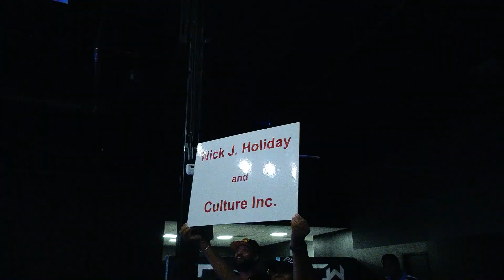TAG TEAM CHAMPIONSHIP MATCH: Culture Inc vs The Heat [FULL MATCH] Reality of Wrestling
After the threats to Edge Stone, Queen Sharmell has given Culture Inc a Tag Team Championship match against The Heat.

𝐍𝐞𝐞𝐝 𝐦𝐨𝐫𝐞 𝐑𝐎𝐖?
Then join in on the YouTube Membership and become part of ROW Nation for only $4.99 a month. There is exclusive matches, members only live streams, access to the first 100 episodes of Reality of Wrestling, seen no where else, first looks, and much more! Lock in at this low rate and enjoy seeing some of the top wrestling stars of past, present, and future.